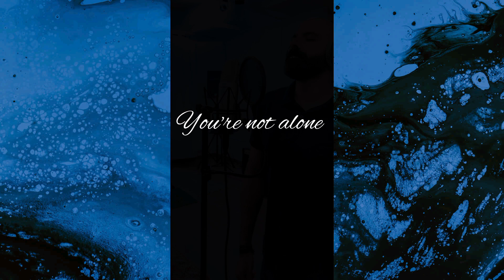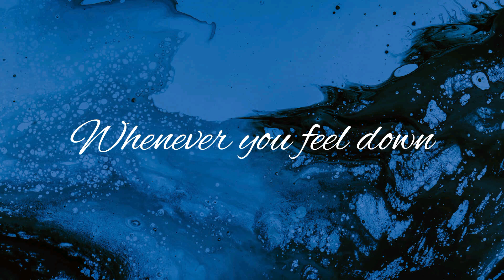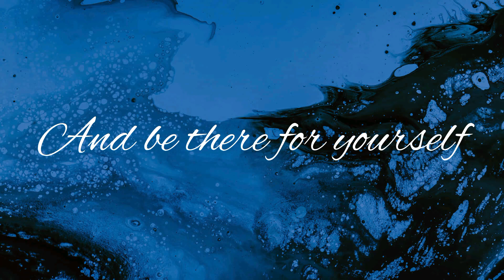You're not alone - Benny Thabet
Available In all platforms